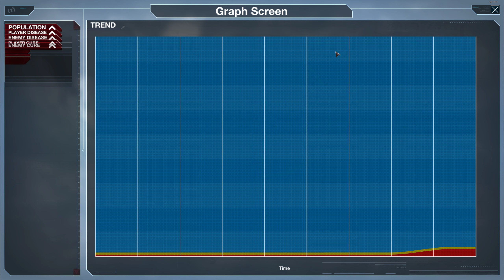"u" O.o -.- | Plague Inc: Evolved | #16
Wooooo! Last video from July this year! Took 3 months to upload all the videos recorded in the last week of July. (while still uploading newer recordings every once in a while)